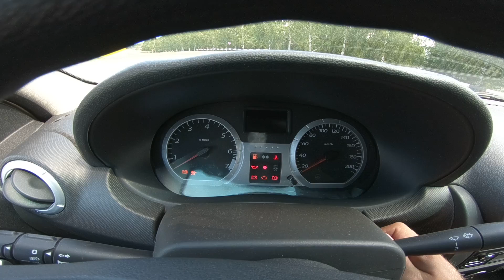2013 LADA Largus 1.6L 105 POV Test Drive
2013 LADA Largus 1.6L 105 POV Test Drive
Автоцентр Альянс Гарант
Покупка Продажа  Обмен Авто
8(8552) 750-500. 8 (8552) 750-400.
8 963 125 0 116.